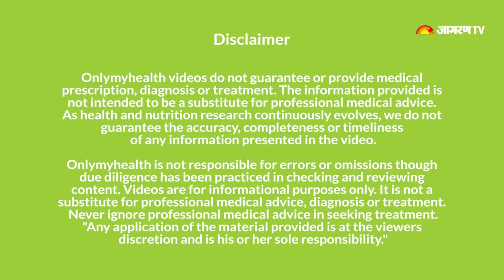Breast Cancer Symptoms: ब्रैस्ट कैंसर को कैसे पहचाने और कैसे करें बचाव?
भारत में ब्रैस्ट कैंसर(Breast cancer in India) के मामले बढ़ते जा रहे हैं और ऐसे में अर्ली डिटेक्शन(Cancer early detection) बहुत ही इम्पोर्टेन्ट है. लेकिन कई महिलाओं को शायद अब तक यह पता नहीं की जल्दी ब्रैस्ट कैंसर डिटेक्ट(Breast cancer signs) करने के क्या तरीके हैं. तो आज हम एक एक्सपर्ट से इसी के बारे में जानेंगे.